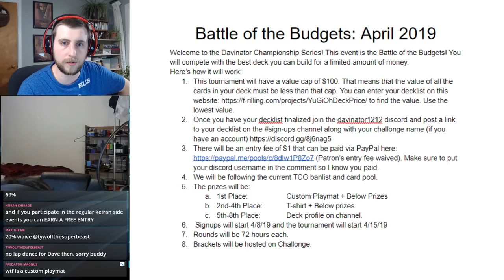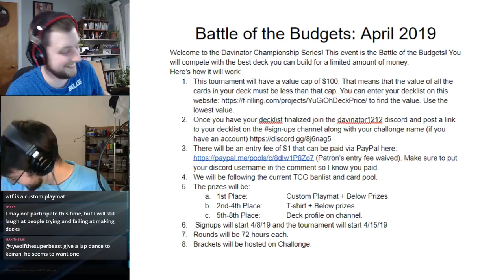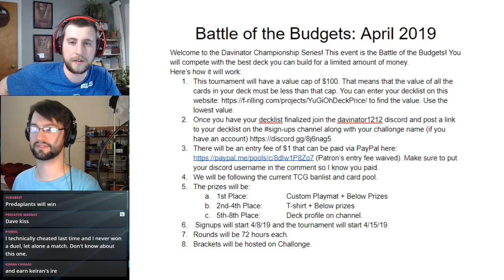ANNOUNCEMENT Battle of the Budgets: April 2019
===Battle of the Budgets: April 2019===
Welcome to the Davinator Championship Series! This event is the Battle of the Budgets! You will compete with the best deck you can build for a limited amount of money.

Here’s how it will work:
- This tournament will have a value cap of $100. That means that the value of all the cards in your deck must be less than that cap. - You can enter your decklist on this to find the value. Use the lowest value.
- Once you have your decklist finalized join the davinator1212 discord and post a link to your decklist on the sign-ups channel along with your challonge name (if you have an account)
- There will be an entry fee of $1 that can be paid via PayPal (Patron’s entry fee waived). Make sure to put your discord username in the comment so I know you paid.
- We will be following the current TCG banlist and card pool.
- The prizes will be:
1st Place:   Custom Playmat + Below Prizes
2nd-4th Place:  T-shirt + Below prizes
5th-8th Place:  Deck profile on channel.
- Signups will start 4/8/19 and the tournament will start 4/15/19
- Rounds will be 72 hours each.
- We will be using YGOPro Percy for all duels.